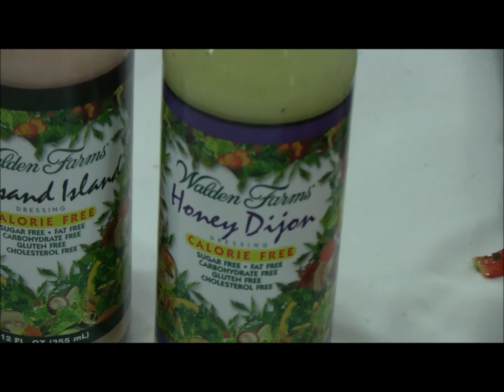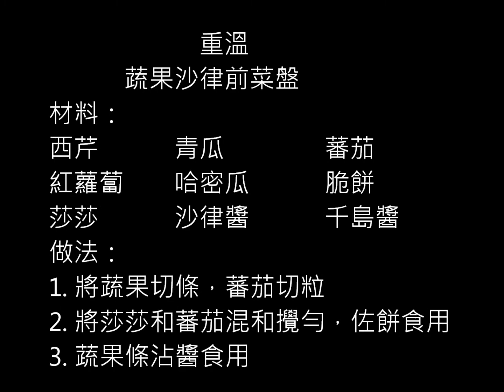蔬果沙律前菜盤